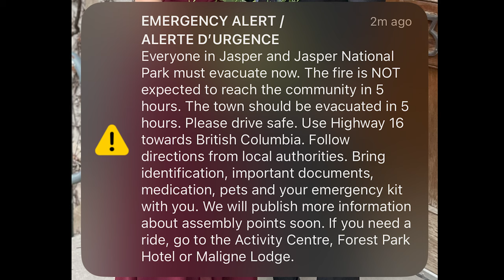2024 Jasper Wildfire Evacuation Experience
On Monday July 22, 2024 we were in Jasper and had to evacuate due to the wildfires.  We tried to video some of our experiences during the evacuation process.  Luckily everyone made it out of Jasper before the wildfires reached the town on July 25.